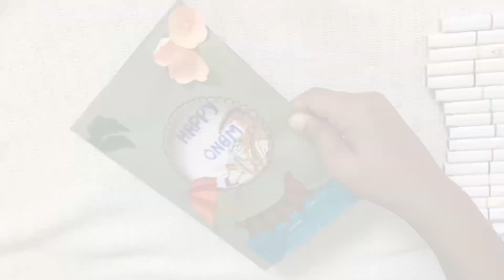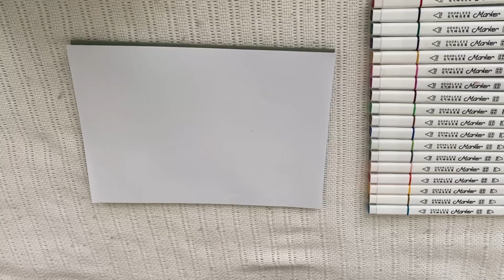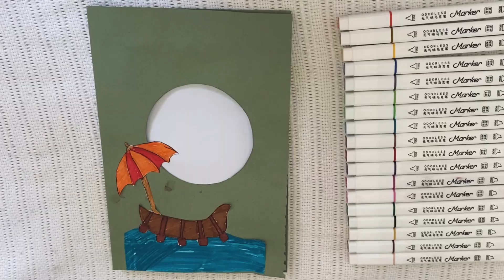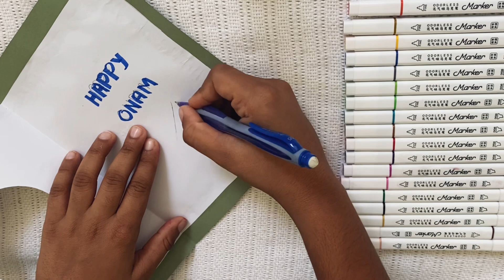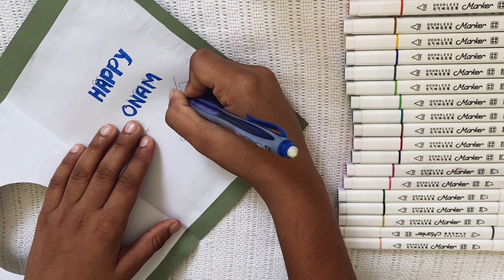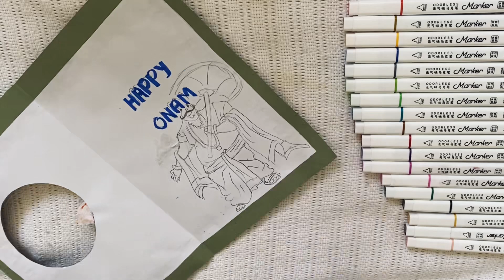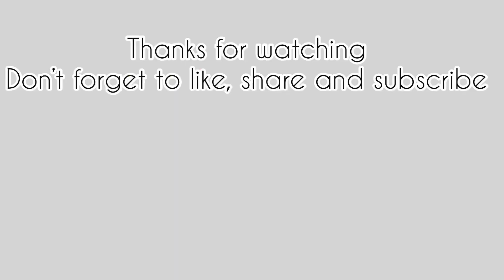Onam greeting card/onam special card making/easy card for onam